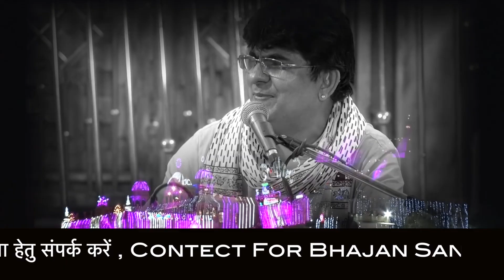आज बधाई है बरसाने Aaj Badhai Hai Barsane Radharani bhajan sung by Braj Rasik JSR MADHUKAR Radhashtmi